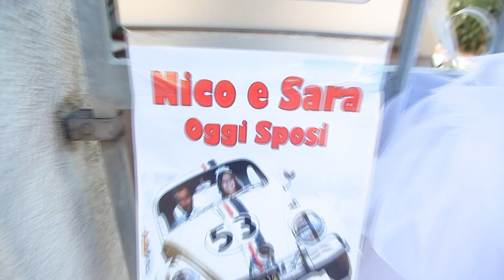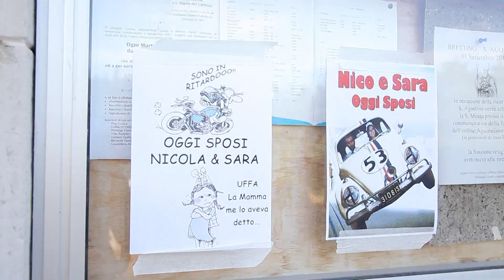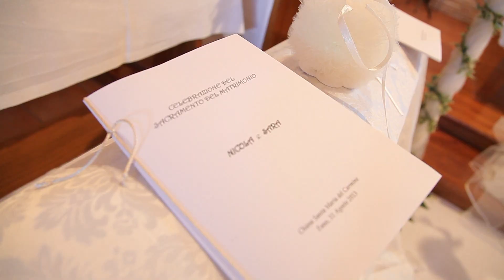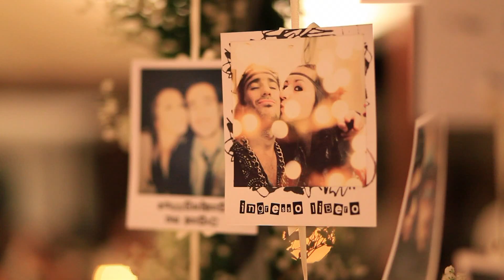lumiere PESAROsara nicola videoclip lumiere di davide furlini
lumiere  di DAVIDE FURLINI  Pesaro